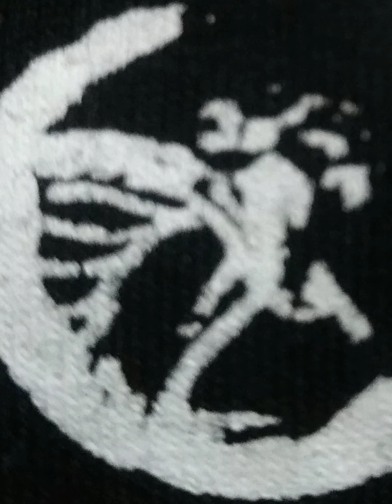TAICHICHUANAFORÇADOAR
★ESCOLA DE ARTE MARCIAL★
TAI CHI CHUAN À FORÇA DO AR
     ※MESTRE RESPONSÁVEL※
       ●ALEXANDRE N STOS●

    [MODALIDADE TAICHILUTA]
exercícios aeróbicos intensivos, resistência, força, defesa , ataque , equilíbrio, alongamento, kati de mão e armas, técnica de luta , respiração, meditação e muita mais .

Melhora no raciocínio, na defesa pessoal , no auto controle do corpo e mente , tirando o estresse,dores lombar, qualquer tipo de doenças respiratórias e outras patologias , trabalhando a respiração e a meditação, e muita mais .

●●●FAÇO UM DESAFIO , PARA QUE TODOS POSSA FAZER UMA AULA EXPERIMENTAL E PODER CONHECER A FILOSOFIA E TODOS OS GRANDES BENEFÍCIOS DO TAICHI ●●●

★Ligue agora e marque uma aula expremental agora e venham todos fazerem parte da nossa FAMÍLIA TAICHI 👍🤝👊❤️🙏🙇

Endereço: AVENIDA PRINCESA ISABEL 479
CENTRO DE IGUAPE SP
MAIS INFORMAÇÕES: CEL/ZAP
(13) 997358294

BORA FAZER TAICHI 👍🤝💪❤️🙏🙇